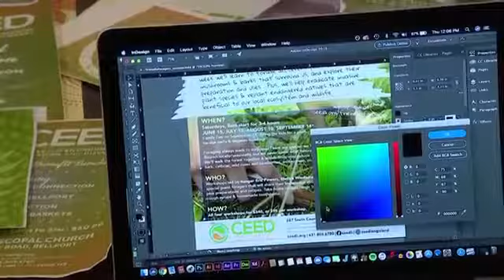Spirit of Huntington Imagine Awards Innovation Finalist 2020